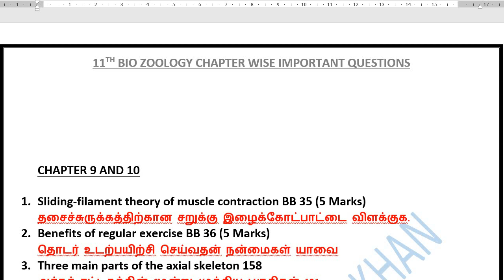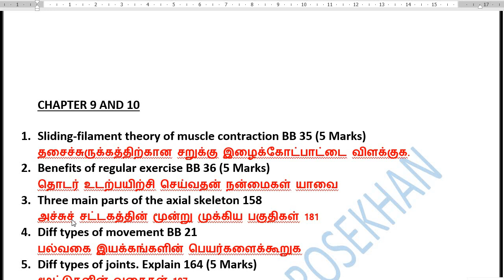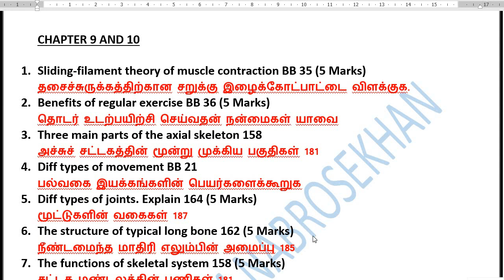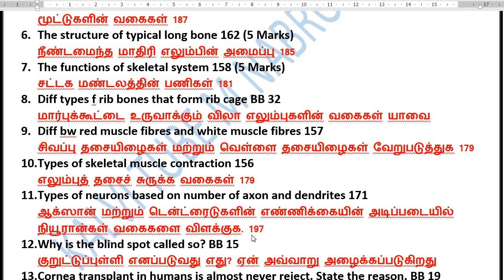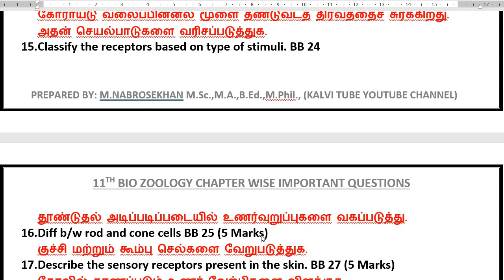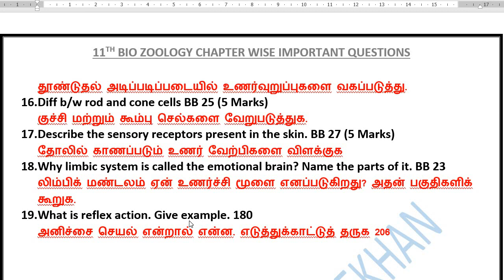11th Bio Zoology Chapter 9 & 10 important Questions 2023